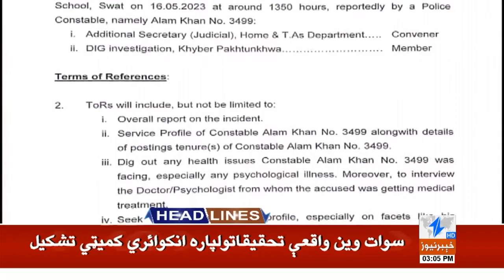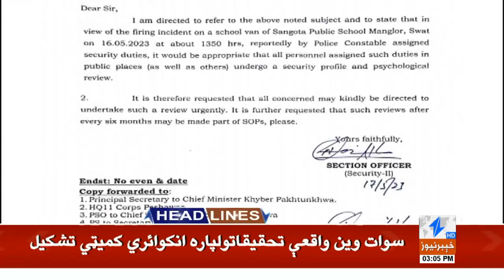Peshawar High Court Takes BIG Decision | Headlines 12 PM | 18 May 2023 | Khyber News | KA1W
__/OFFICIAL LINKS\_

Warning..!!!